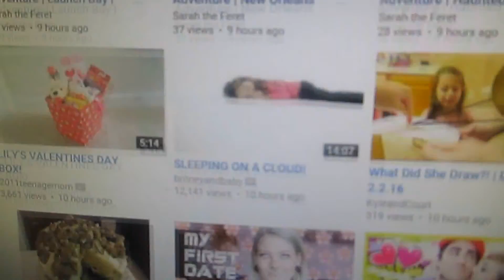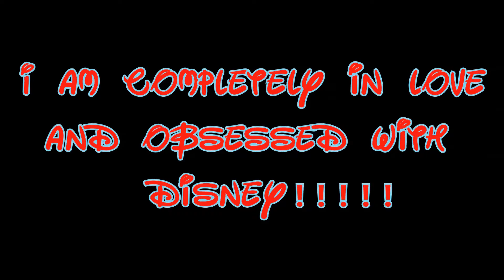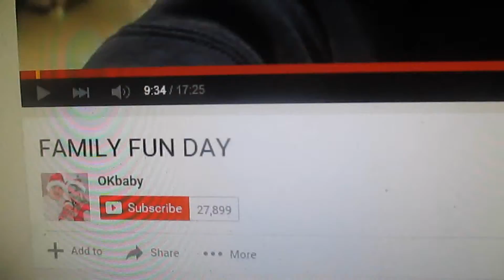I Made A Channel Trailer!!(2/9/16 Day 144)